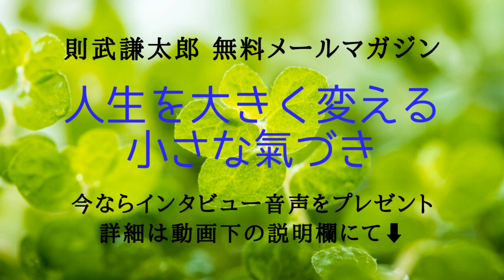【フリーランス対談２】自分らしく働くために必要なたったひとつのこと【心理カウンセラー則武謙太郎】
長瀬裕茂さんのホームページ
一般社団法人フリーランス推進機構　フリーランス大学

1976年生まれ、2児の父。

5年間の闘病生活を経て、病氣は神様からのギフトだと氣づく。
2013年12月より、「人生を大きく変える小さな氣づき」というテーマで1900日以上（2019年5月現在）毎日ブログを更新し、日本全国に愛読者がいる。

一般社団法人日本己書道場・統括師範。

☆ 則武謙太郎公式ブログ：≪人生を大きく変える小さな氣づき≫